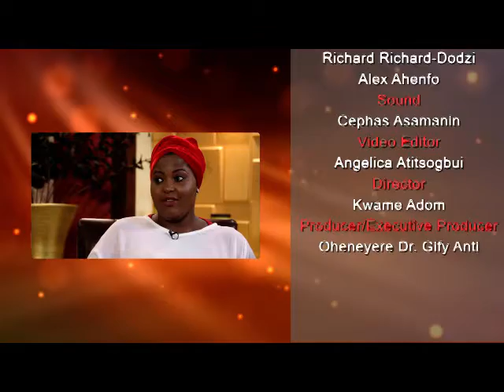Muslim Women In Business | The StandPoint